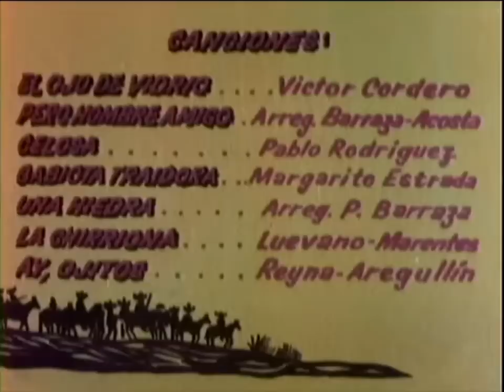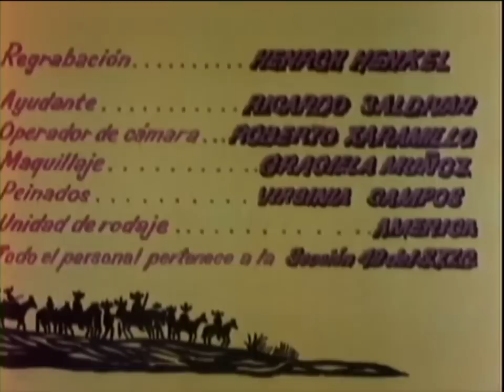Antonio Aguilar El Ojo De Vidrio - Pelicula Completa - 1969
El ojo de vidrio es una película épica de la revolución mexicana filmada en 1968 y estrenada el 23 de octubre de 1969 dirigida por René Cardona Jr. y protagonizada por Antonio Aguilar, Flor Silvestre, Manuel Capetillo, Eleazar García, Alejandro Reyna y Guillermo Rivas. Con trasfondo de la Revolución Mexicana, la película cuenta la historia del ex jinete de caballos y bandolero Porfirio Alcalá y Buenavista, quien se convierte en el protagonista de un popular corrido junto con sus cuatro primos, luego de ser notoriamente heroico por asaltar a los terratenientes ricos y ayudar a los pobres. Siendo cada uno notable por tener un ojo como resultado de una injusticia, los cinco héroes se encuentran con dos ciudadanas y un actor de teatro que los ayuda a disfrazarse para sus diversas incursiones. Como su último ataque de incursión, toman venganza del hombre que causó su tragedia y evaden a las tropas revolucionarias que piden la paz después de que Porfirio Díaz renuncia y se exilia.

El ojo de vidrio, rodada en locaciones de Tayahua, Zacatecas, fue un éxito de taquilla 1​ en los cines mexicanos y se distingue particularmente por su uso imaginativo de mezclar el drama con el alivio cómico dentro de los personajes principales. La historia y el guion de la película fueron escritos por Antonio Aguilar y Alfredo Varela, quien también interpreta al actor de teatro. La película también se destaca por tener 117 minutos de duración, que no es el tiempo de ejecución promedio de las películas mexicanas normales de bajo presupuesto. Dio lugar a la secuela Vuelve el ojo de vidrio, estrenada al año siguiente.

Reparto Principal
Antonio Aguilar
Flor Silvestre
Manuel Capetillo
Eleazar García ''Chelelo''
Alejandro Reyna 'Tio Placido'
Guillermo Rivas 'El Chavo'

Con
Raul Meraz
Luis Manuel Pelayo
Arturo Castro
Yuyu Varela
Alfredo Varela
Victor Alcocer
Armando Gutierrez
Victor Sorel
Manuel Donde
Alfredo Gutierrez
Miguel Angel Gomez
Salvador Aguilar
Napoleon Deffit
y Actuación Especial De:
Arturo Martínez

Argumento
Alfredo Varela
Antonio Aguilar

Cinedrama de
Alfredo Varela

Música
Enrico Cabiati

Canciones
El Ojo De Vidrio
Pero Hombre Amigo
Celosa
Gaviota Traidora
Una Hiedra
La Chirriona
Ay, Ojitos

                         Escenografía-Octavio Campos
                                                  Jose Menendez
Edición y Editor Sincrónico - Federico Landeros
               Corte De Negativo - Lilia Lupercio
                           Co-Director - Fernando Durán
         Asistente De Director - Armando Castillón
         Ingenieros De Sonido - Victor Rojo
                                                  J. Joaquín Jiménez
                            Recordista - Francisco Guerrero
                         Regrabación - Henrich Henkel
                              Ayudante - Ricardo Saldivar
          Operador De Cámara - Roberto Xaramillo
                             Maquillaje - Graciela Muñoz
                               Peinados - Virginia Campos
                Unidad De Rodaje - América
Todo el personal pertenece a la Sección 49 Del S.T.I.C.
         Director De Fotografía - Raul Domínguez
           Delegado De Actores - Jorge Cabrera
                  Jefe De Repartos - Juan Hernández
               Efectos Especiales - Ricardo Sainz
                             Filmada En - Estudios América, S.A.
Laboratorios Cinematográficos México, S.A. De C.V.
          Títulos Diseñados Por - Hector Lopez C.

Productor Ejecutivo
Jacobo Derechin

Gerentes De Producción
José Aguilar
Salvador Aguilar

Esta película fue filmada totalmente en los escenarios naturales de Tayahua, Zacatecas

Antonio Aguilar
Gregorio Walerstein

Dirección
Rene Cardona Jr.

Casa Productora Original: Estudios América, S.A. y Cinematográfica Aguila, S.A.
Casa Productora Version TV y VHS: Producciones Aguila, S.A. De C.V.

Lanzamientos
El ojo de vidrio fue lanzado por primera vez en VHS en 1991 por Million Dollar Video, y luego en 2003 bajo el sello "Antonio Aguilar: Colección Clásica". En 2006, Tekila Films restauró digitalmente la película y la lanzó en formato DVD, con características adicionales como selecciones de escenas y biografías.